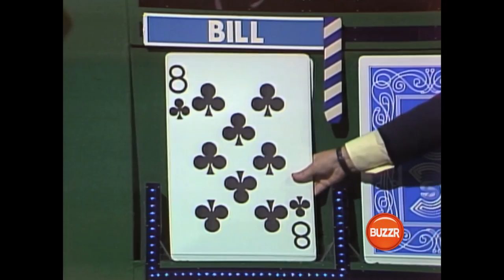Card Sharks - Bill Daily pulls the MOST SHOCKING UNTHINKABLE move | BUZZR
Watch what happens when Bill INSISTS on changing a QUEEN and gets an EIGHT! This is one CRAZY, UNEXPECTED decision! Plus hear the TRUTH on how Marcia Wallace & Bill Daily feel about their love life!